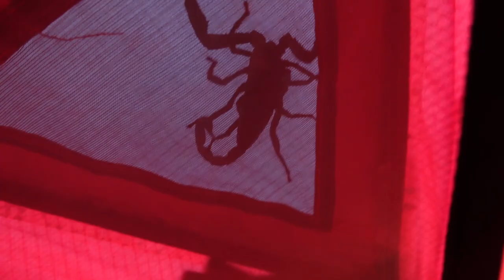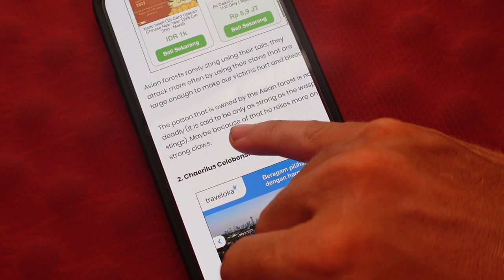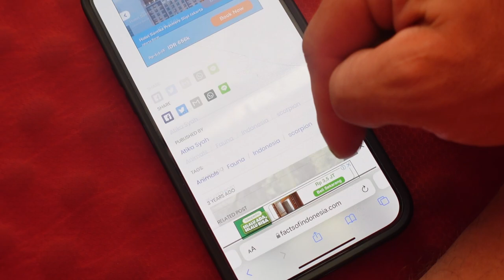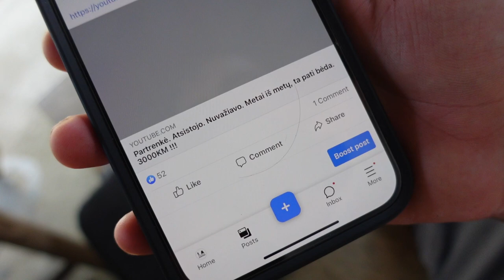Labas rytas!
Ačiū!

Music of this video:
ES_Fish on Land (Clean Version) - Blood Red Sun copy
ES_The Sound of My Heart Breaking (Instrumental Version) - Maybe copy